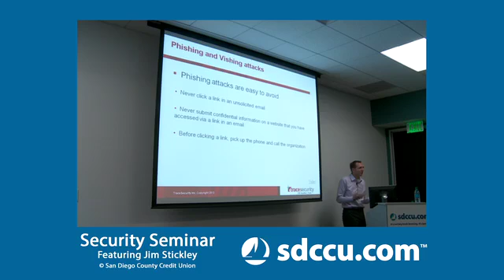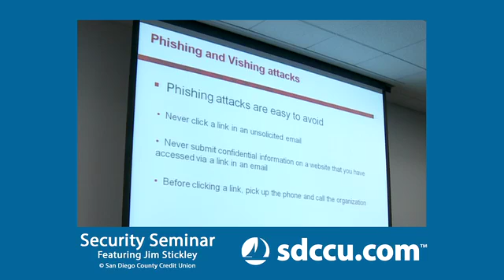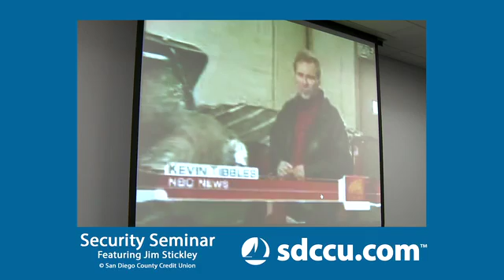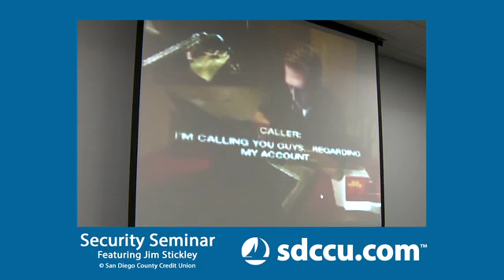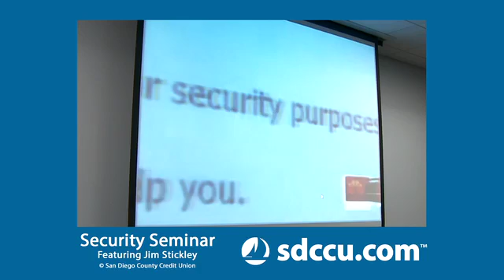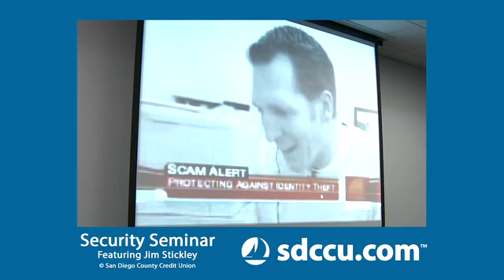Internet Security Seminar - Phishing & Vishing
Security expert Jim Stickley will be on hand to demonstrate how he has performed scans and cons throughout the United States. In this session you will:

Learn how criminals use social networking to steal your identity
Learn how criminals use email to break into your computer
Learn simple tips to protect yourself so you don't become the next victim of Identity Theft